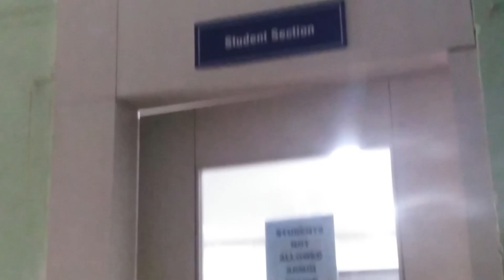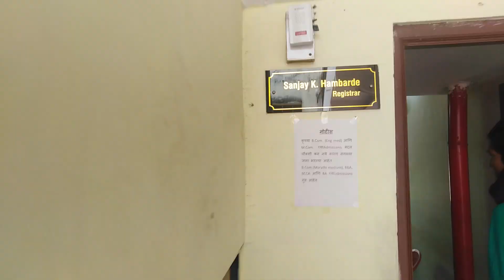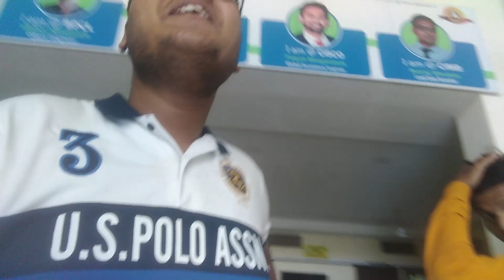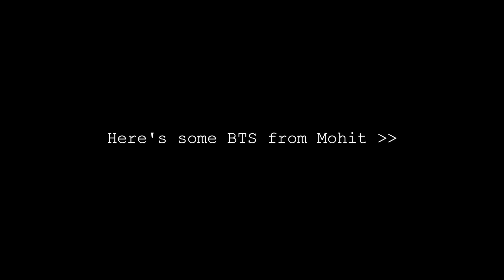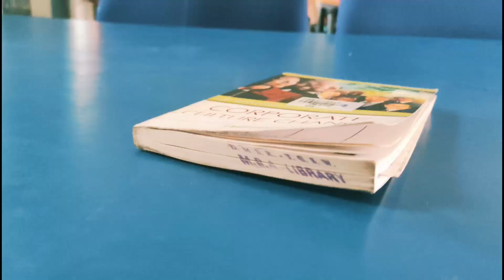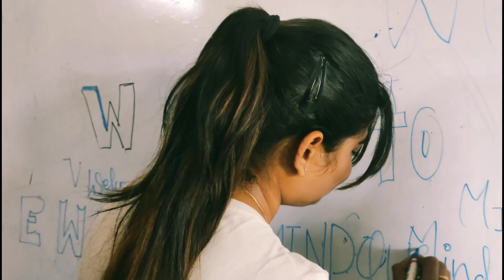A hectic week of promotions | fun productive vlog ft. Mohit | Nagpur | Lifestyle Wizard | Vlog 22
Shot by - Tanul Gadge & Mohit Sakhare
Created & Edited by - Tanul Gadge

Thanks for showing so much love!

Must comment your thoughts as the youtube algorithm pushes the video with more comments. Adieu...